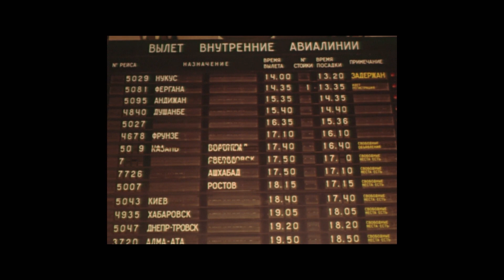NMXO feat. Одна - Там на Земле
Фанатский клип на песню "Там на Земле" по мотивам фильма "Одна".